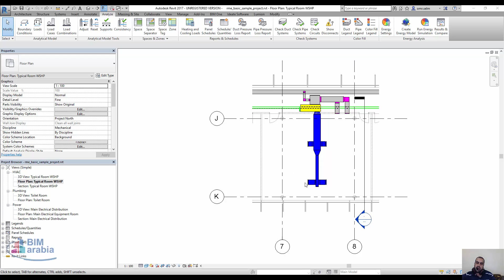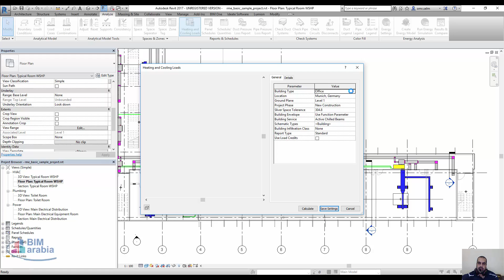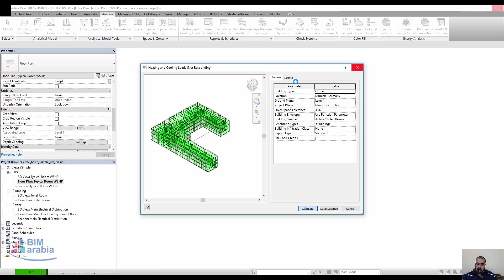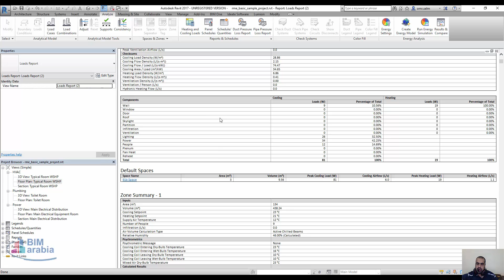revit mep Zone